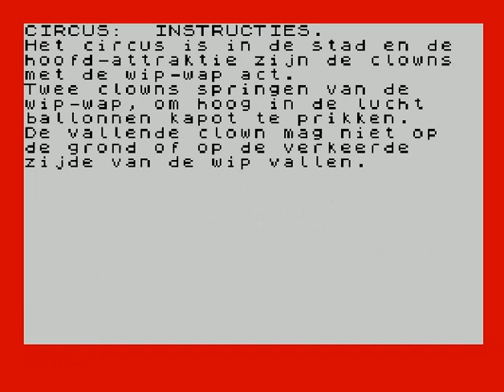Circus (ZX Spectrum)